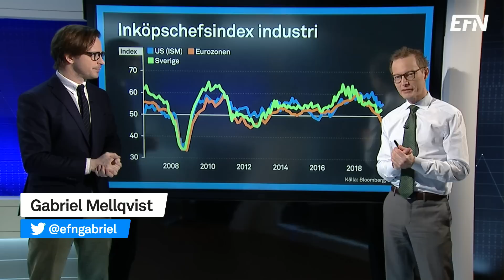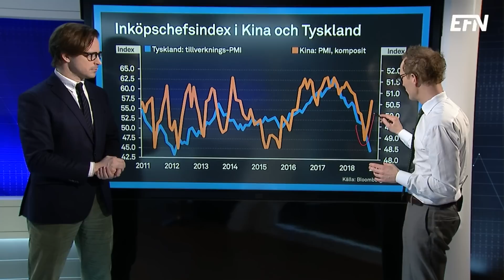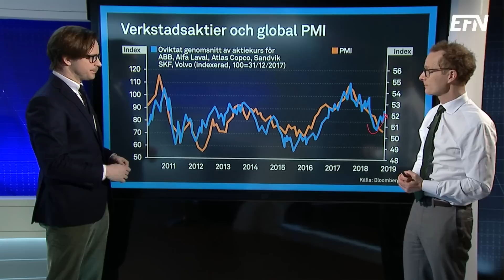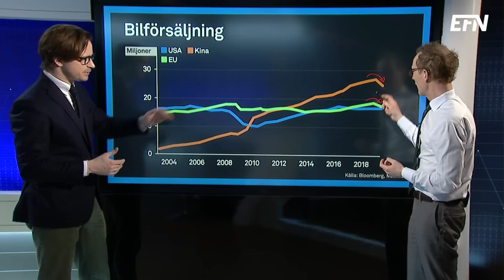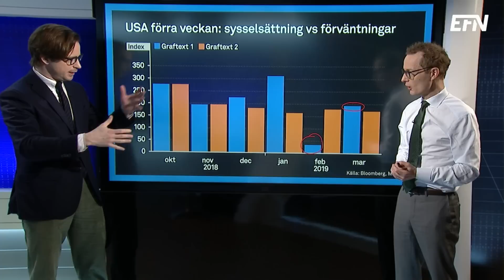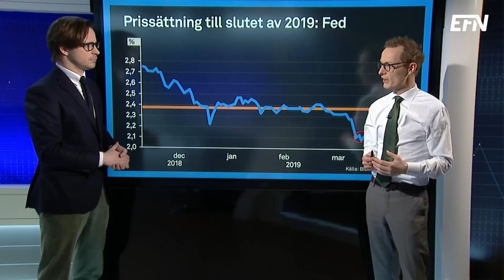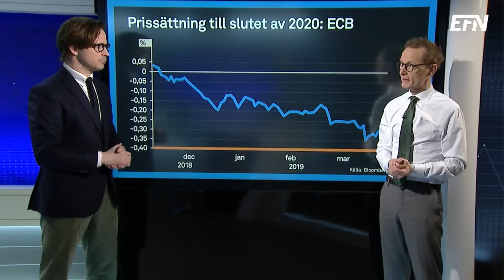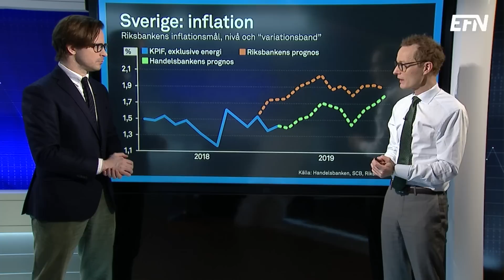Kinesiskt bränsle kan bli räddningen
Under förra veckan levererades många svaga PMI-siffror för industrin. Men i Kina överraskade inköpscheferna positivt, vilket kan lyfta industrin globalt.

 I veckan väntar räntebesked från ECB och inflationssiffror från USA och Sverige.

Analys av de senaste makrohändelserna och en titt i veckans agenda med Handelsbankens chefstrateg Claes Måhlén och Gabriel Mellqvist.